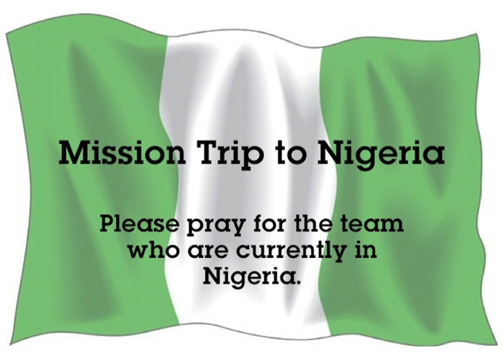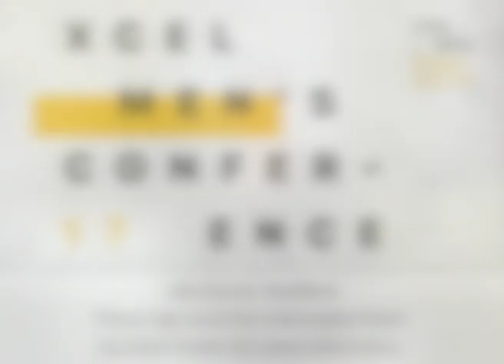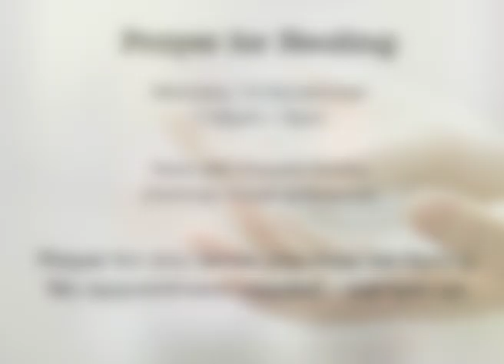New Life News 05 11 2017